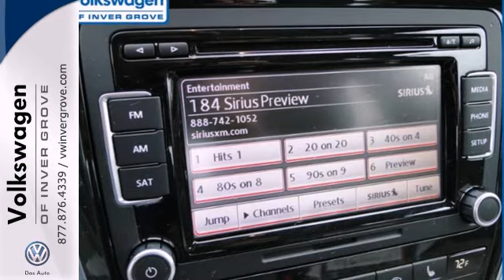2012 Volkswagen Passat St-Paul MN Minneapolis, MN 69974X - SOLD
Year: 2012
Make: Volkswagen
Model: Passat
Trim: 4dr Sdn 2.5L Auto SE
Engine: 2.5 L 5 Cyl. Cyl.
Transmission: 6-Speed A/T
Color: Platinum Grey Metallic
Interior: Moonrock
Mileage: 28990
Stock #: 69974X

Address:
1325 50th Street East